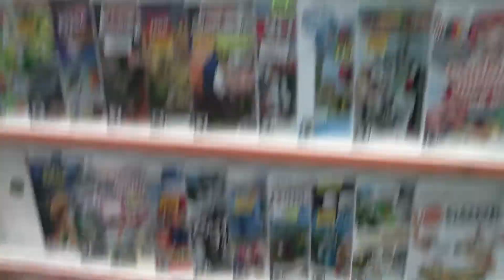Comics connection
At comics connection